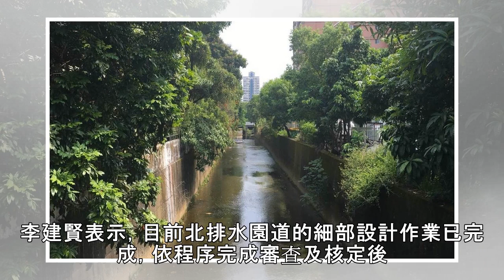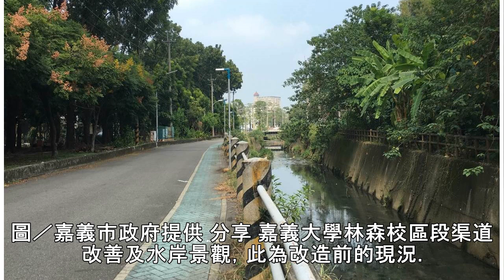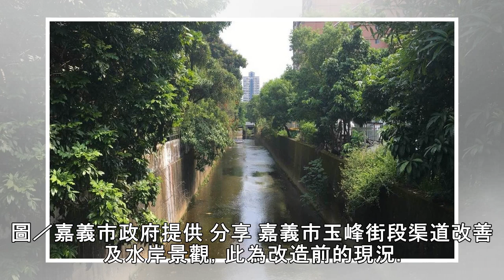嘉市府：開蓋恢復河川生命力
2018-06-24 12:10聯合報 記者王慧瑛╱即時報導 嘉義市聯合報願景工作室推出「找溪望．救水路」系列專題報導，揭露野溪與大型河川整治亂象。嘉義市政府即將大力改造北排水園道及道將圳綠園道，市長涂醒哲說，有信心要整治得比柳川更漂亮，嘉義市即將有兩條河川流過的幸福。工務處長李建賢強調，水環境工程的四不原則：不能聞到臭味、不能影響交通、不能影響排水、不能破壞生態等，過程中不會砍樹、保護諸羅樹蛙棲...